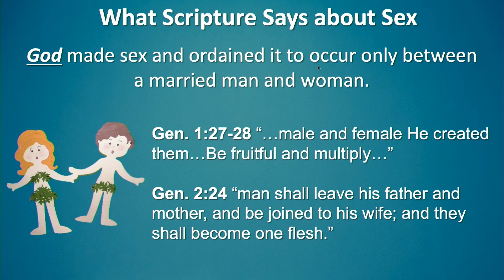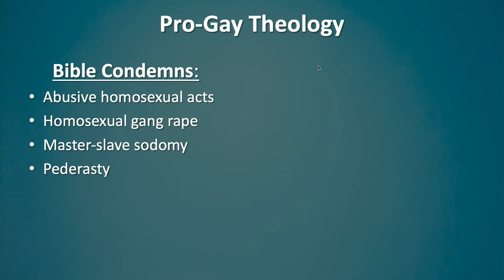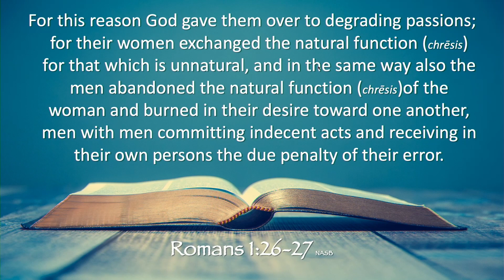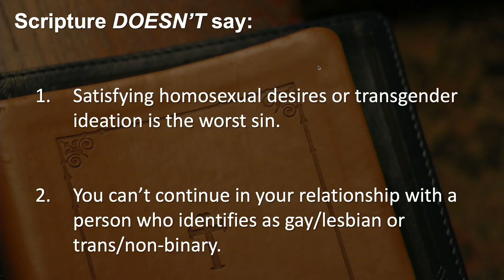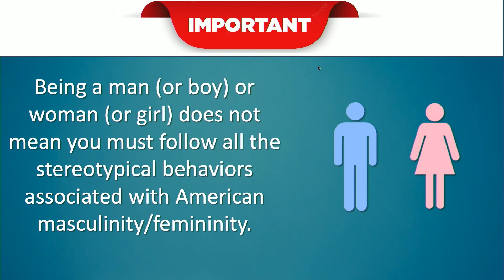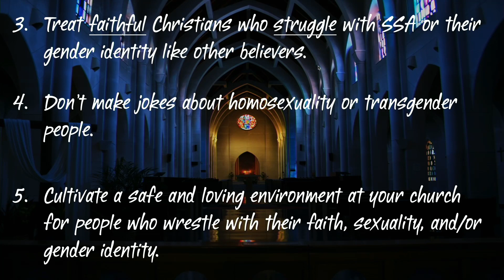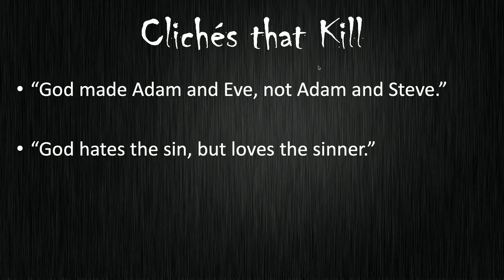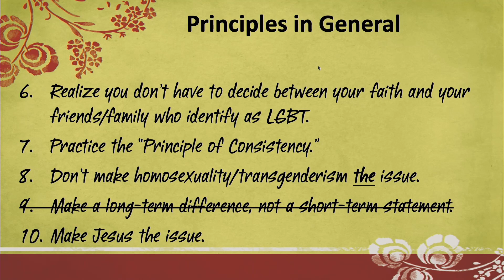Homosexuality / Transgenderism: Truth and Compassion - Keynote Alan Shlemon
What should our relationship with friends, family, coworkers, and classmates who identify as LGBT look like? Alan will help you answer that question in a way that’s faithful to the truth, but with grace. He'll clarify what Scripture says about homosexuality and transgenderism  and then offer practical principles that will help you navigate your conversations and relationships with friends and family in a Biblically uncompromising, yet compassionate way.